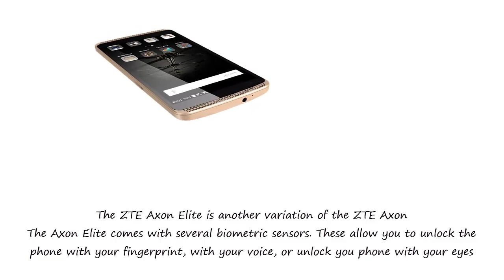ZTE Axon Elite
5.5-inch 1080p LCD display with 2.5D glass
Qualcomm Snapdragon 810 chipset
3GB of LPDDR4 RAM
32GB internal storage, microSD card slot
3,000mAh battery with Quick Charge
Main duo camera (13MP+2MP); 8MP wide-angle front-facing camera
Dedicated AKM 4961 Hi-Fi audio chi
Unlock your phone with your eyes
Qualcomm Snapdragon 810 processor with Adreno 430 GPU
5.5- CGS (Continuous Grain Silicon) TFT LCD, 2.5D curved display.
Corning Antimicrobial Gorilla Glass
Rear-Facing Camera: Dual lens 13MP, 2MP, dual LED Flash, 4K HD resolution
Front-Facing Camera: 8MP, 84 degree wide-angle, 1080p HD resolution
Video Capture: 4K HD resolution at 30 FPS
MiFavor 3.2 (Android OS 5.0.2
The ZTE Axon Elite is yet another variation of the ZTE Axon, which employs the distinguishable design of the latter. Apart from a 5.5-inch 1080p display, a Snapdragon 810, 3GB of RAM, 32GB storage + microSD card SLOT, and a 3,000mAh battery,
The Axon Elite comes with several biometric sensors. These allow you to unlock the phone with your fingerprint, with your voice, or unlock you phone with your eyes
Microphone: 2- mic noise suppression
3000mAh, Quick Charge.
Dual-SIM 4FF, SD card.
3GB LP DDR4 RAM + 32GB eMMC ROM, supports 128GB TF card
Fingerprint scanner (five finger records), Visit Mode, TrustZone, EyePrint ID  Voice Unlocking